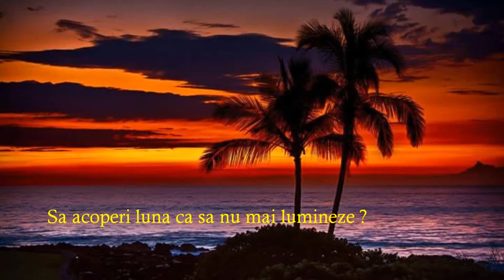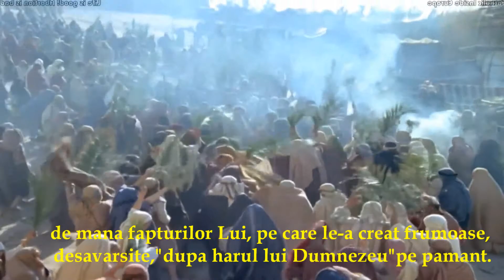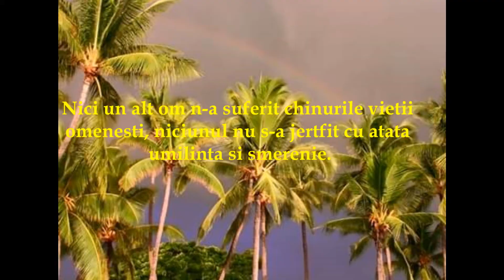Intrarea triumfala in Ierusalim a Domnului